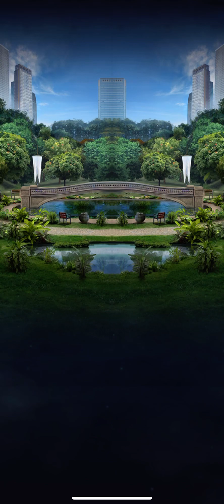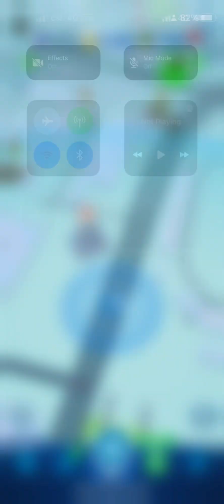Another Snowy Strike in Jurassic World Alive!